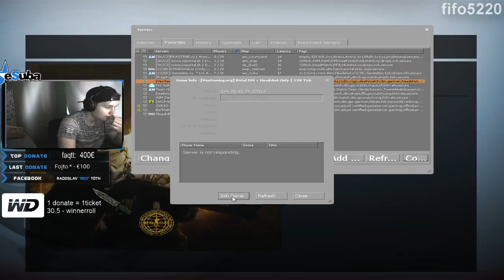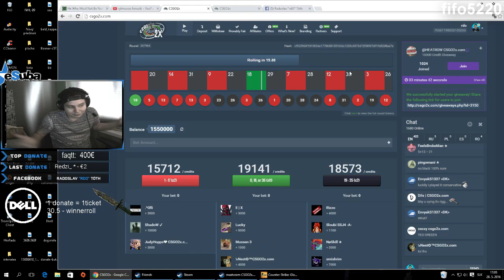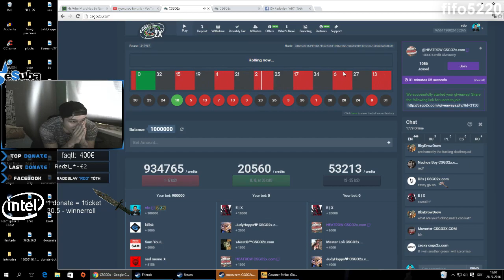rdO1337 - Highlight zo streamu [28.05.2016]